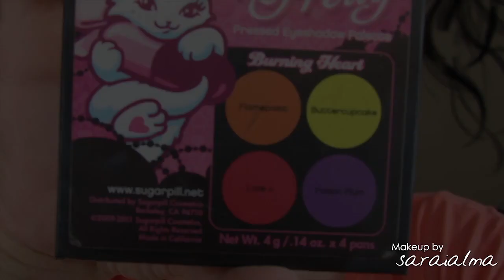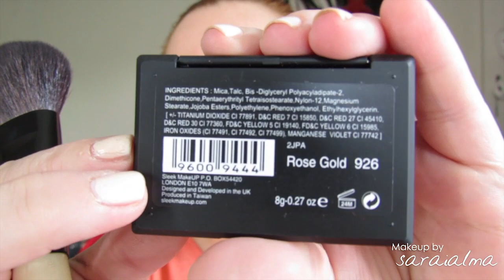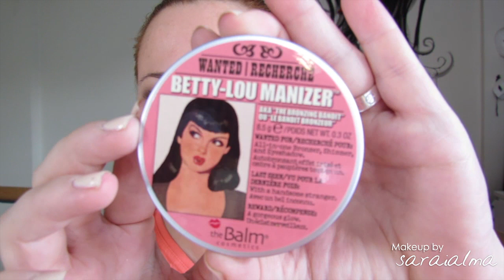instaMakeupbySaraialmaLook Coral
♥♥♥ Info ♥♥♥

Para ver todo el listado de productos utilizados y sus correspondientes enlaces, no olvides pasarte por el blog

Pongo la música que utilizo al final de todos mis vídeos, es música libre de derechos de autor y normalmente la descargo de jamendo.com
Grabo con una canon sx40 hs